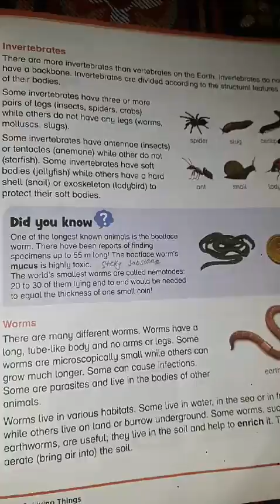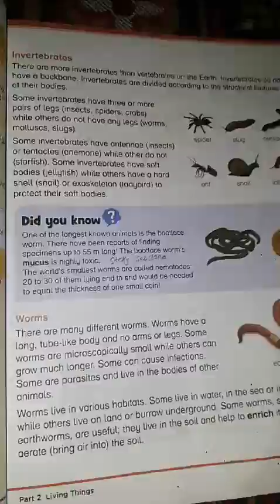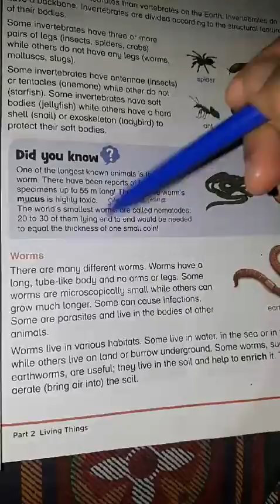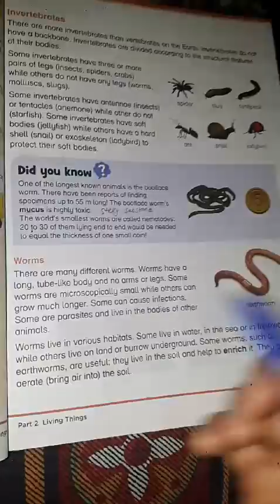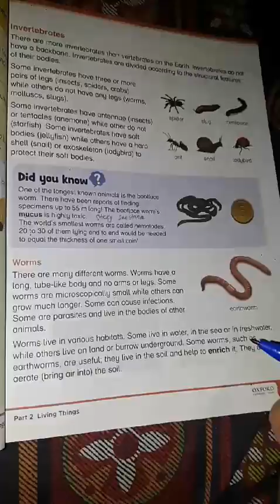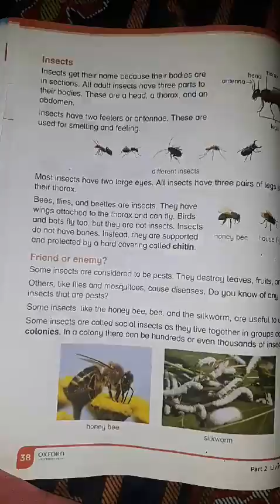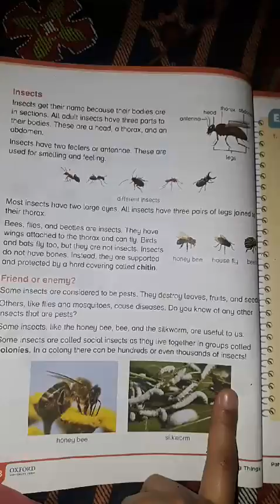5 General Science 2: Vertebrates and Invertebrates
Respected Parents, help your children do their SVT task properly at home. The given video explain SVT task for General Science subject. Make sure it's done correctly and with enough practice.